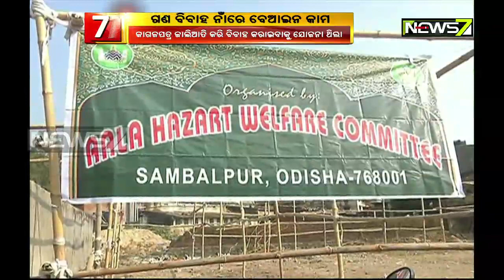ସମ୍ୱଲପୁର ଗଣବିବାହ ବେଳେ ୫ ଜଣ ନାବାଳିକା ଉଦ୍ଧାର, ସମ୍ୱଲପୁର ବିଧାୟିକାଙ୍କ ଉପସ୍ଥିତରେ ହୋଇଥିଲା ଗଣବିବାହ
ସମ୍ବଲପୁରରେ ମୁସଲିମ୍ ସଂପ୍ରଦାୟର ଗରିବ ଯୁବତୀଙ୍କ ଗଣବିବାହ ବେଳେ ବେଆଇନ କାର୍ଯ୍ୟ କରାଯାଉଥିବା ଅଭିଯୋଗ । ନାବାଳିକାଙ୍କୁ ବିବାହ କରାଯାଉଥିବା ଖବର ପାଇ ଚାଇଲ୍ଡ ଲାଇନ୍ ଏହାର ତନାଘନା କରିଛି । ବୟସ ପ୍ରମାଣ ପତ୍ର ଜାଲିଆତି କରି, ୬ଜଣ ନାବାଳିକାଙ୍କୁ ବିବାହ କରିଦିଆଯାଇଥାଆନ୍ତା । ତେବେ ପୋଲିସ୍ ସହାୟତାରେ ସେମାନଙ୍କୁ ନିଜ ହେପାଜତକୁ ନେଇଛି ଜିଲ୍ଲାପ୍ରଶାସନ ।